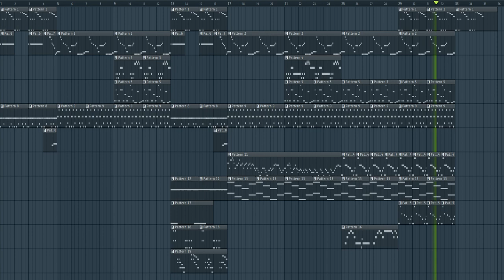🎵 Toxic Caves but it's mad